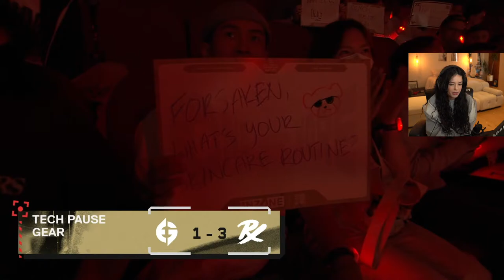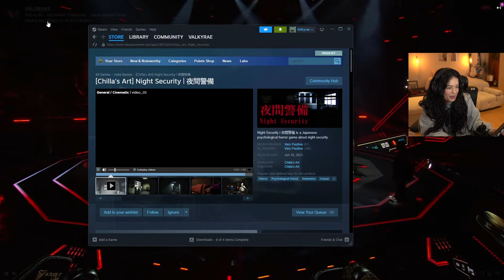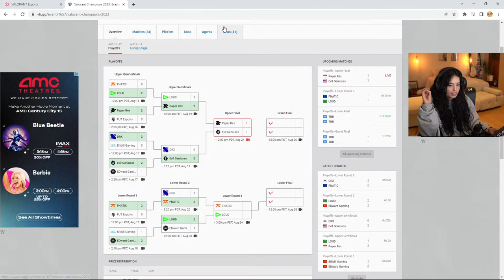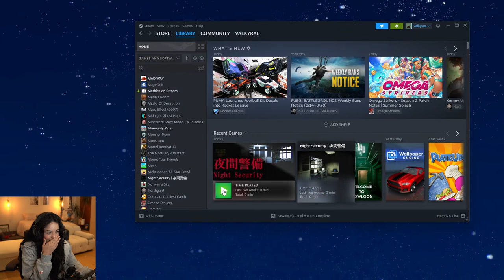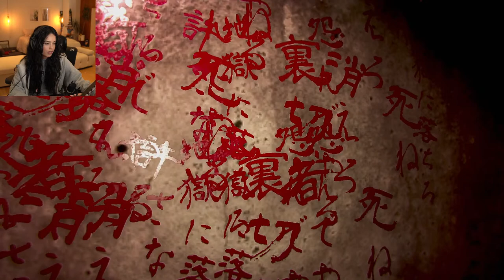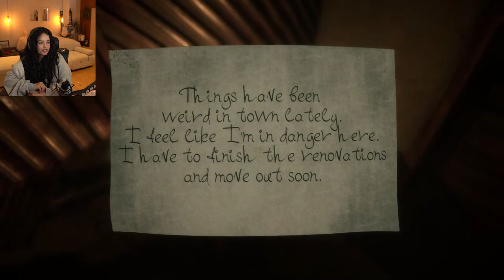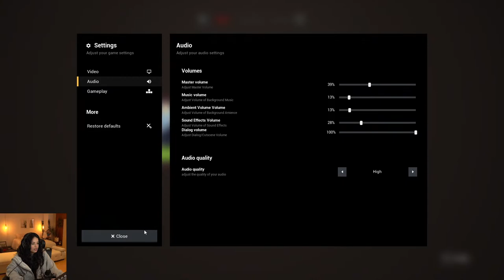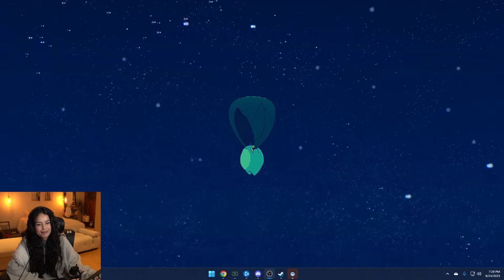🔴LIVE! SCARY GAME DAY! last stream before sister's wedding (back on sunday!)